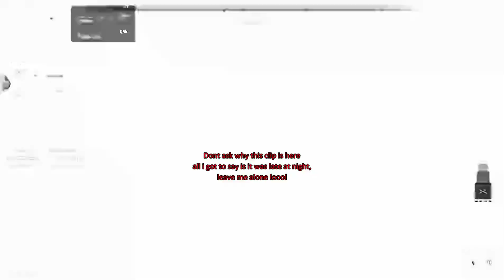Sniping without cheats :)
Howdy do there guys, Todays vid is baller hope you all agree o.O

1st Track:
Music from Uppbeat (free for Creators!)